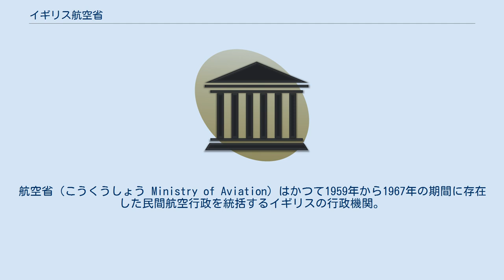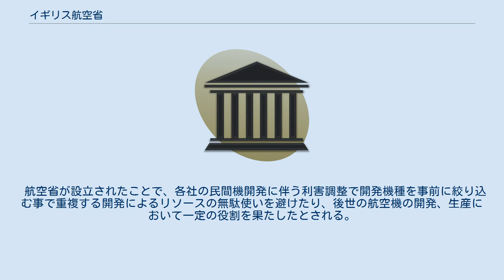イギリス航空省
航空省（こうくうしょう Ministry of Aviation）はかつて1959年から1967年の期間に存在した民間航空行政を統括するイギリスの行政機関。
 航空機産業の再編に伴い、1959年に創設され、1967年に廃止された。
限られたリソースを有効に活用するために開発機種が重複しないように航空行政を統括した。
既に第二次世界大戦前に創設されていたドイツ航空省は民間航空行政も統括したが、航空省は軍用機は民間機のみに限定された。
イギリスでは軍用機の開発は空軍省が統括した。
 1967年2月15日にハロルド・ウィルソン政権下で技術省に吸収された。
 当時、民間機の市場は徐々に規模の経済の恩恵を享受するアメリカの航空機産業によってイギリス機の市場は徐々に追い詰められ、さらに植民地が独立したため、かつての市場を維持する事もままならない状況だった。
また、ジェット化が進み、航空機の開発費は軍用機と同様に高騰し続けていた。
 1965年12月に議会に提出されたプラウデン委員会は民間機の新規開発に政府の強力な支援が不可欠である事を提言していた。
 航空省が設立されたことで、各社の民間機開発に伴う利害調整で開発機種を事前に絞り込む事で重複する開発によるリソースの無駄使いを避けたり、後世の航空機の開発、生産において一定の役割を果たしたとされる。
その後、イギリスの航空機産業は国際共同開発を模索する。